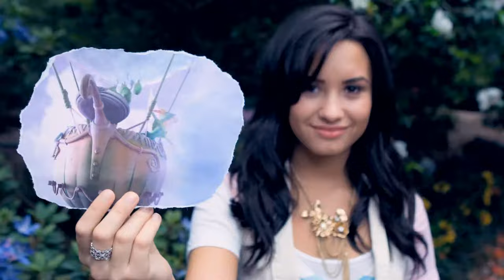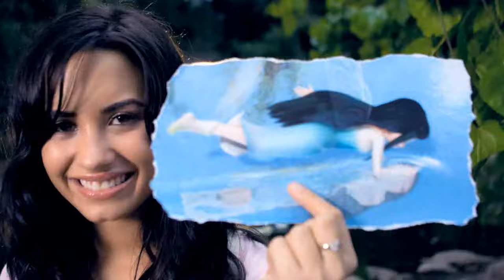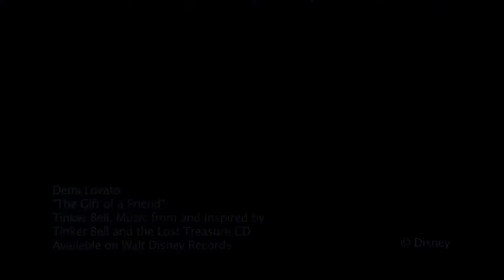Demi Lovato - Gift of a Friend [Tinker Bell Movie] (Official Music Video 4K)